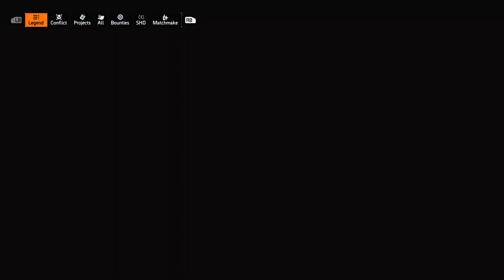3rd crack at Tom Clancy's The Division® 2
Solo
On Xbox Series X

3rd time I've tried, now the real quest is to get some friends to get playing too